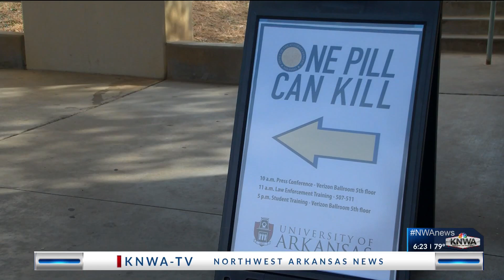One Pill Can Kill initiative kick-off